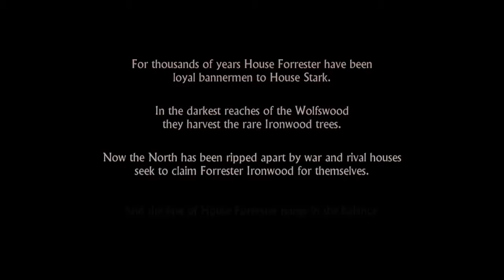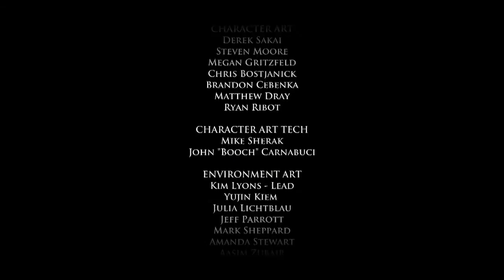Game of Thrones Episode 1: Iron From Ice Full Playthrough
Ray tackles the first episode of Telltale Game's Game of Thrones, Iron From Ice.